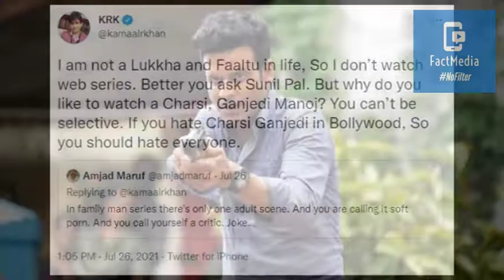KRK जल्द जाएंगे जेल!